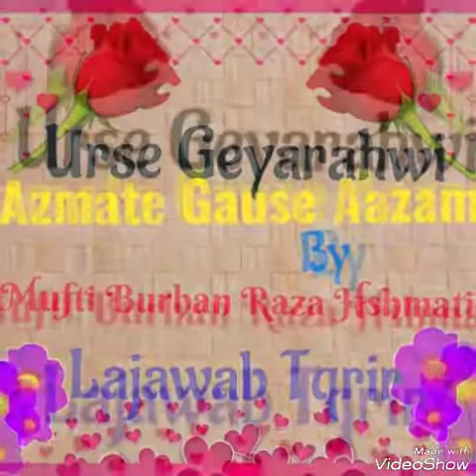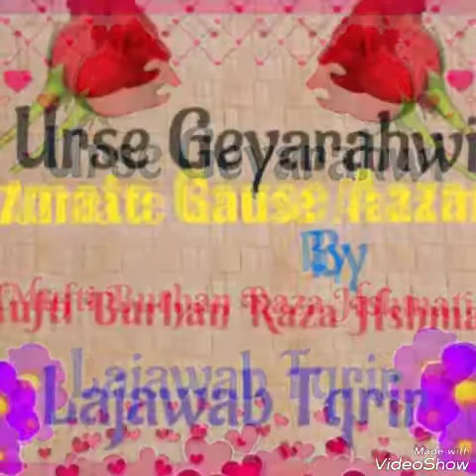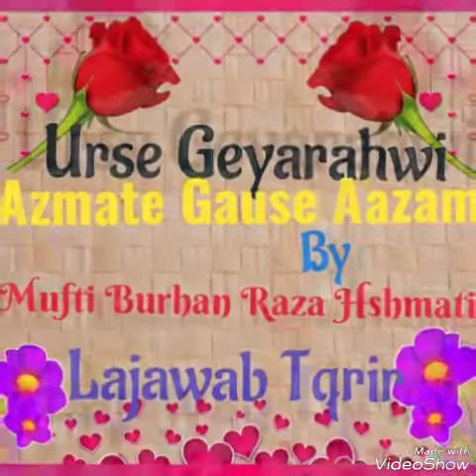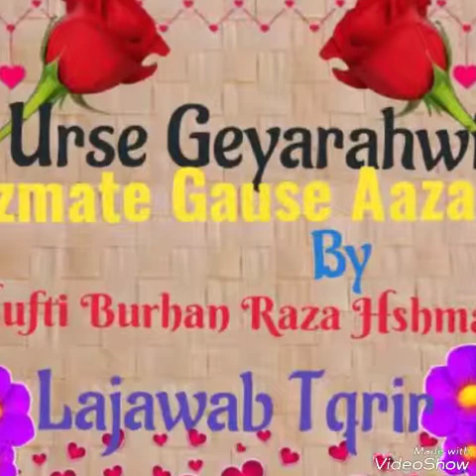Tqrire Burhane Millat 2